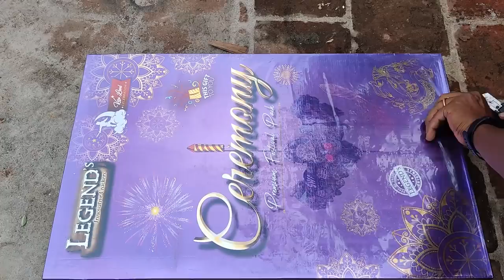Ceremony Festival Gift Box 🧨 | Sivakasi Crackers Unboxing | Rs 1190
🌟Free delivery until 20th september above rs 5000 order.

🌟 Safe packing with waterproof covers

🌟 delivery possible to your hometown

🌟 Tested and child friendly

🌟 Trusted for years